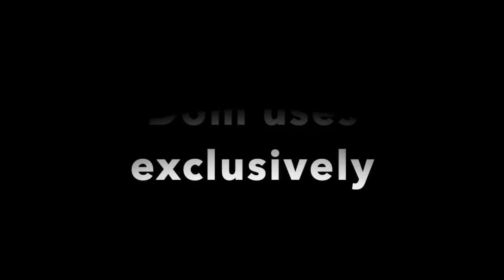Stories from 'Fam' Jim Chapin and Gene Krupa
A story told to me by Jim about how he first met Gene Krupa and how later the tables were turned.